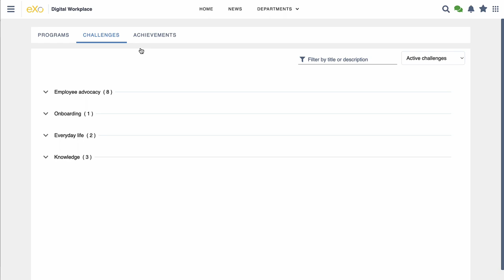eXo 6.4 (EN) - Gamification dashboard